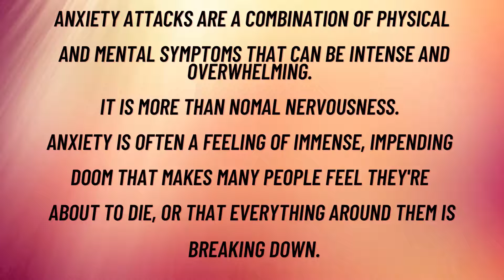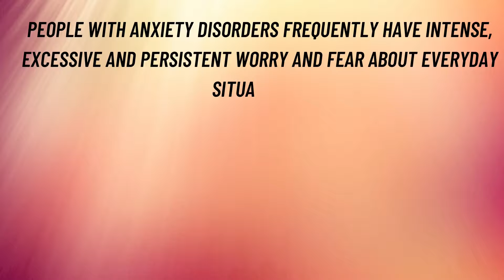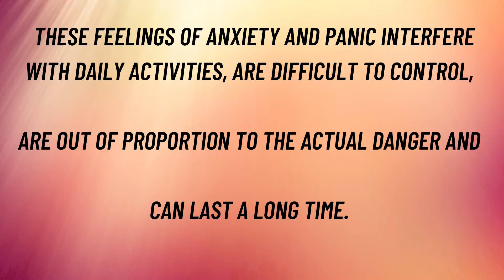Anxiety Symptoms 2021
Welcome to my Relaxation Channel.  This video is to help you understand what is Anxiety Attacks.  Anxiety Attacks, Anxiety Symptoms 2021, are a combination of physical and mental symptoms that can be intense and overwhelming. I hope this video will help you in many ways. Take care.

Grounded Anxiety Relief Supplement

Edens Garden Anxiety Ease Essential Oil Synergy